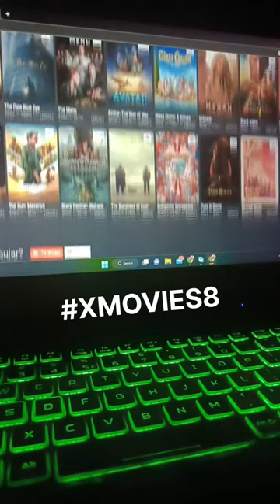bast web for series and movies. 😱